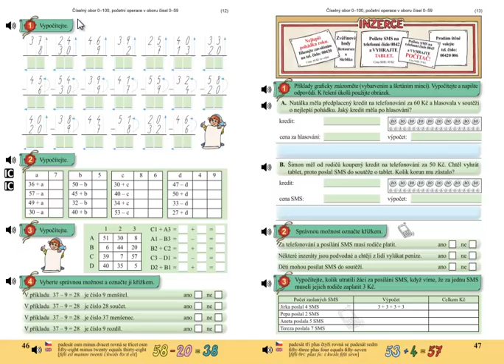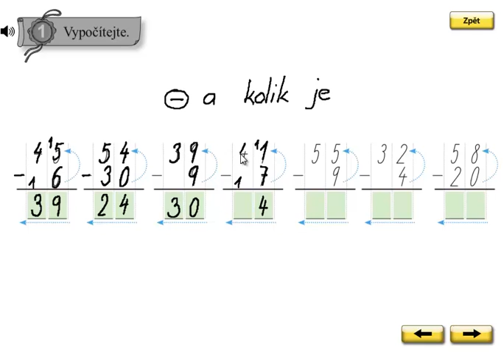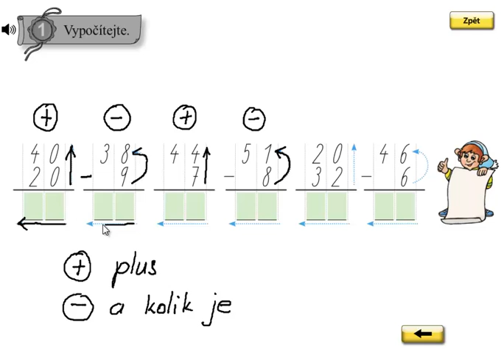Písemné sčítání a odčítání do 100; Matýskova matematika 5.díl, strana 46, cvičení 1